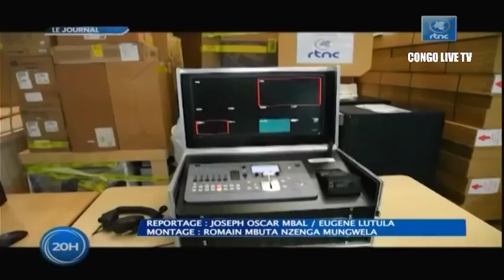🔴RDC : SUIVEZ LE GRAND JOURNAL DE CE VENDREDI LE 29.07.2022 RTNC EDITION 20H00